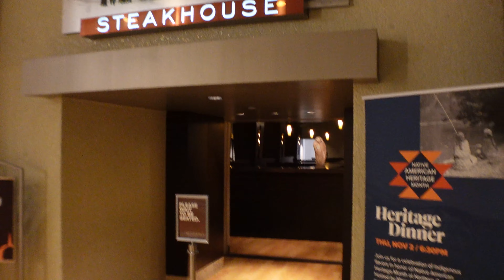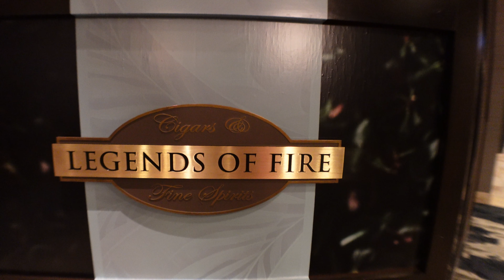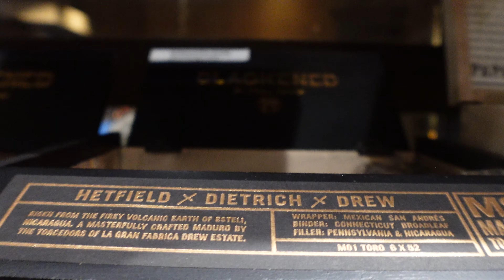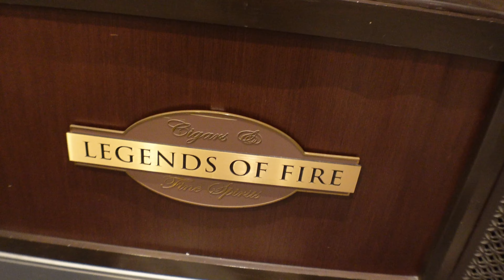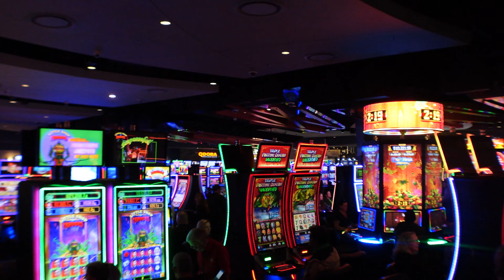Great Cigar Lounge Night! Lounge Vlog.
Check out my night out at one of my favorite cigar lounges. Each city that I visit I enjoy the local cigar lounge. Here I find great people, enjoy some whiskey and smoke some great cigars.